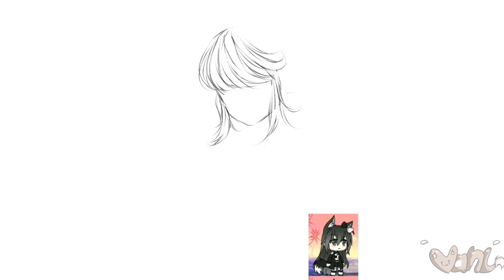{SPEEDPAINT}||100kfanartlian 100klineartlian 100kshadinglian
hai/plaqq heyo welkom bek bercama meya piti:vv gatau ,klo mau liat result yg jelas di ig/komunintas aink yak:v ig:2000fin, muhehehe

         ~ THX FOR WACHING ~